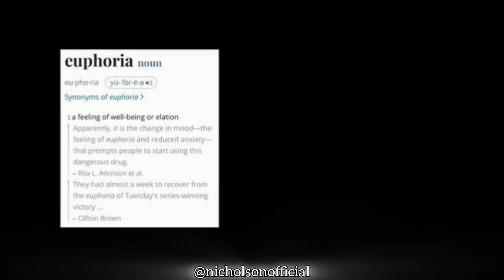KENDRICK LAMAR HIDDEN ADVICE TO DRAKE ON 6:16 IN LA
This video shows Hidden messages from Kendrick Lamar to Drake on his new song "6:16" which Kendrick released on May 4th 2024...